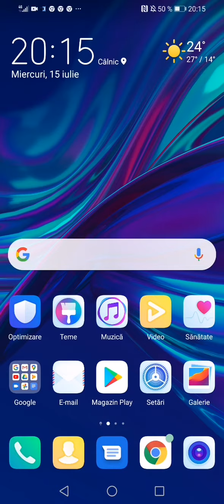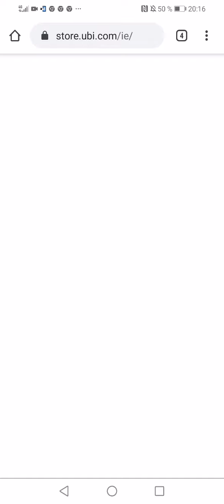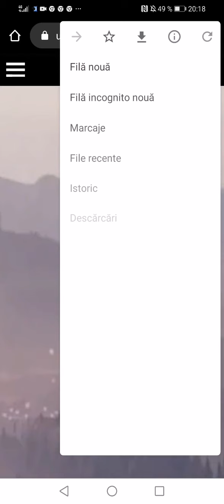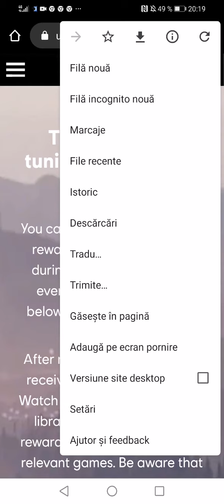Tutorial cum sa luați watch dogs 2 Free